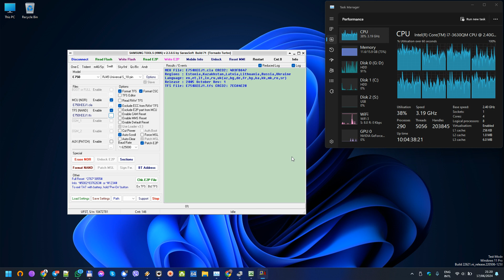Samsung SGH-E750 download firmware E750XEEJ1 e750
Samsung SGH-E750 download firmware

MCU File: E750XEEJ1.cla CRC32: 4D3FB647
Regions : Estonia, Kazakhstan, Latvia, Lithuania, Russia, Ukraine
Language: en, et, lt, lv, ru, uk, az, bg, de, fr, hy, ka, kk, mk, ro, sr
Release : 2005 October Rev: 1
TFS File: E750XEEJ1.tfs CRC32: 7ECA4E28

E750XEEJ1.cla
E750XEEJ1.tfs

Description regio and language:
AW - Hungary, cs, de, en, fr, hu, it, pl, sl
AZ - France, de, en, es, fr, it, nl, pt, tr
BD - Cyprus, Greece, de, el, en, es, fr, it, pt, tr
BY - Greece, el, en, fr
CB - Poland, cs, de, en, fr, hu, it, pl, sl
CE - Benelux, de, en, es, fr, it, nl, pt, tr
DB - Vietnam, en, vi
DC - Thailand, en, th
DD - India, en, hi
DT - Australia, en, id, ms, vi, zh
DX - Indonesia, Malaysia, Philippines, Singapore, Vietnam, en, id, ms, th, vi, zh, ta
DZ - Malaysia, Singapore, en, zc, id, ms, ta
JA - South Africa, de, en, es, fr, it, nl, pt, tr
JC - Algeria, Morocco, Nigeria, South Africa, Tunisia, de, en, es, fr, it, nl, pt, tr, ar
JP - Arabic, ar, en, fr, fa, ur
JR - Arabic, ar, en, fa
JW - West Africa, en, de, es, fr, nl, pt, yo
JX - Algeria, Egypt, Iran, Iraq, Kuwait, Morocco, Nigeria, Oman, Pakistan, Saudi Arabia, South Africa, Syria, Tunisia, Turkey
KA - Turkey
ME - France, en, fr
MT - Switserland, de, en, es, fr, it
MY - Italy, de, en, es, fr, it, nl, pt, tr
NH - Latvia, en, lv, ru
PO - France, de, en, es, fr, it, nl, pt, tr
PU - Russia, en, ru
UB - Brazil, en, es, pt
XA - Austria, France, Germany, Italy, Netherlands, Switzerland, United Kingdom, de, en, es, fr, it, nl, pt, tr
XB - Denmark, Norway, Sweden, da, de, en, fi.fr, nl, no, sv
XC - Portugal, Spain, de, el, en, es, fr, it, pt, tr
XD - Croatia, Czech, Hungary, Slovakia, cs, de, en, fr, hu, it, pl, sk, hr
XF - Bulgaria, Croatia, Romania, bg, en, hr, hu, mk, ro, sl, sr
XP - UK, France, Italy, Spain, Netherlands, Poland, Portuguese, Turkey
XW - Austria, Belgium, France, Germany, Hungary, Italy, Spain, United Kingdom, de, en, es, fr, it, pt, tr, pl
ZC - China, Hong Kong, en, zh-s, zh-t
ZH - Hong Kong, en, zh
ZS - China, Hong Kong
ZT - Taiwan, en, zh